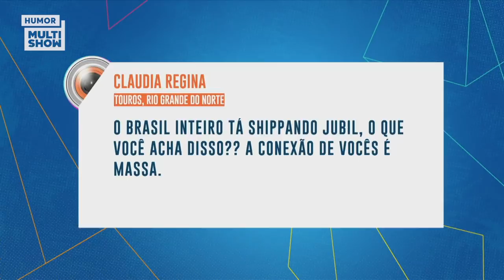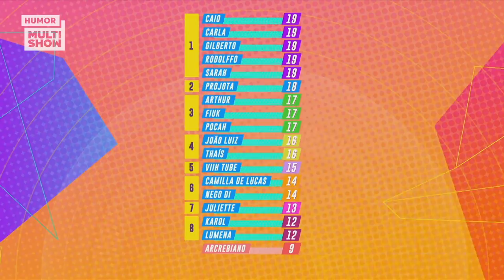Arcrebiano SE ARREPENDE de não ter ficado com Juliette | BBB21 | Humor Multishow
Arcrebiano, o segundo eliminado do BBB21, declarou que se arrepende de não ter ficado com Juliette. Num bate-papo com Bruno De Luca e Vivian Amorim no "A Eliminação", ele fala da parceria que tinha com a sister e libera o shipp para nós, os emocionados!

🎥 ASSISTA TAMBÉM 🎥